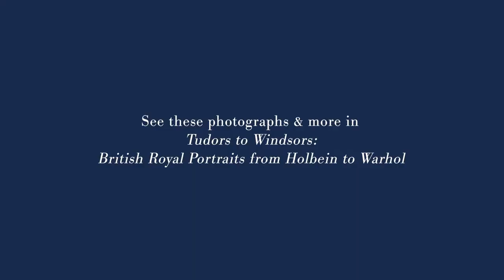The Royal Portraits of Queen Victoria | “Tudors to Windsors”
Britain’s kings and queens were memorialized in art for centuries, but one monarch, especially, set a new precedent for how royals were depicted: Queen Victoria (1819–1901). “Tudors to Windsors: British Royal Portraits from Holbein to Warhol” is on view at the Museum of Fine Arts, Houston, from October 7, 2018, through January 27, 2019.